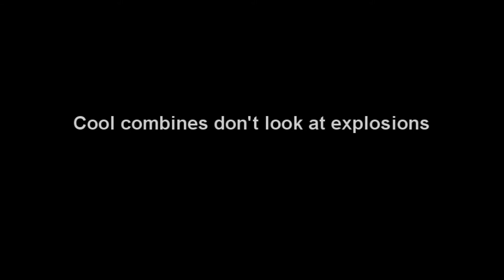Cool combines don't look at explosions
Cool guys don't look at explosions half-life 2 style.